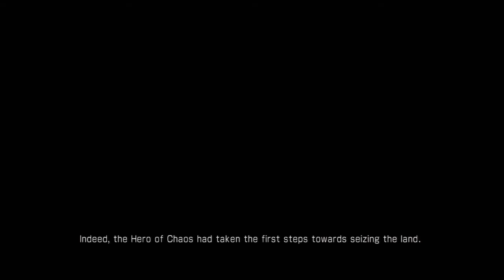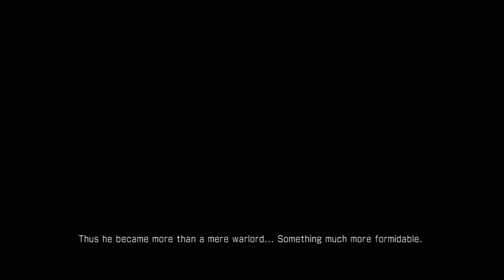Wei Story Mode Stage 1-8 Battle of Xu Province - Part 2 Dynasty Warriors 7 HD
HD Gaming Videos to help improve your Gaming Experience in my Channel.
Gameplay / Guides / Commentary / Video Requests / Playthroughs / Funny Videos /

Story Mode: Wei
Difficulty: Hard